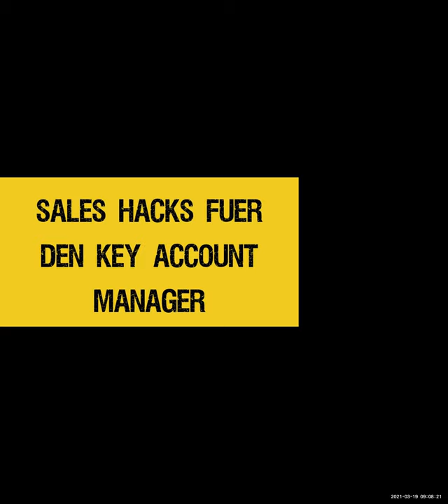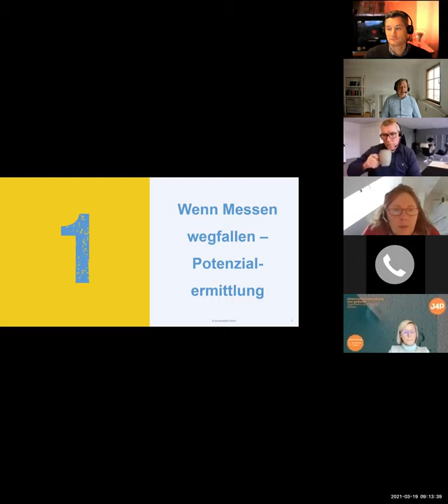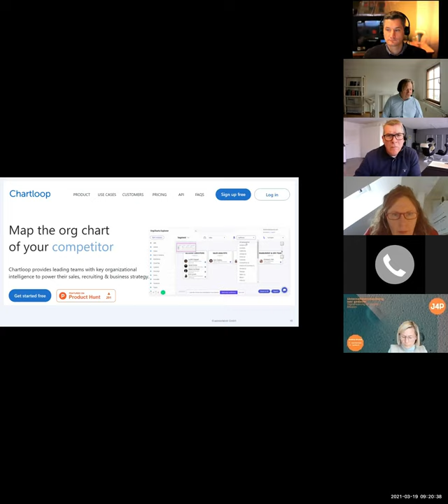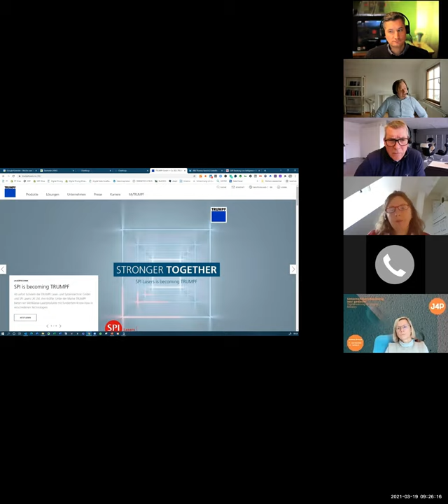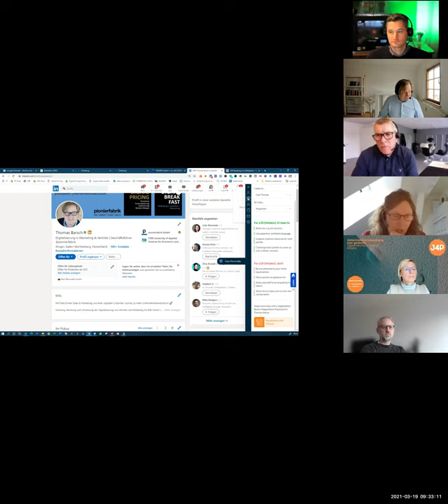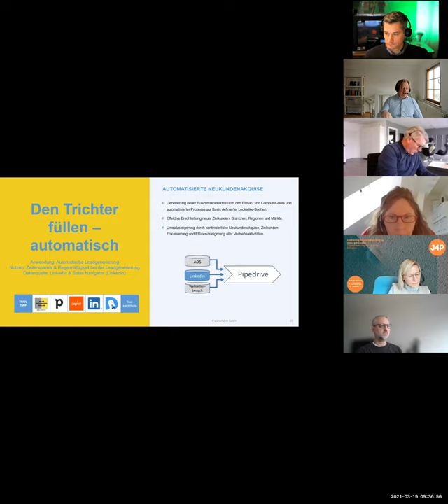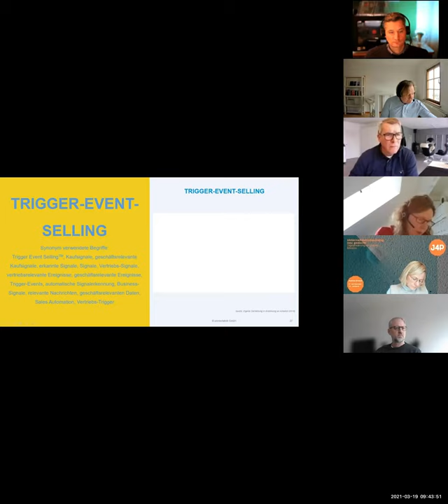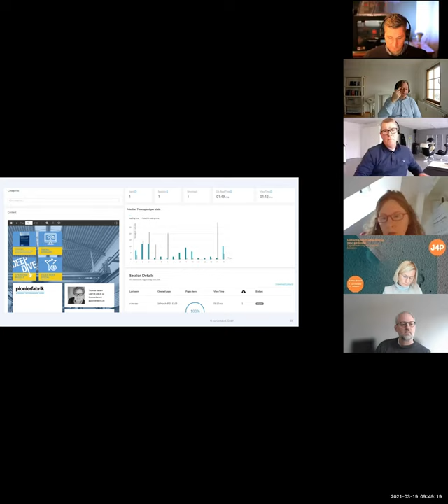AUFZEICHNUNG | "Sales Hacks für den Key Account Manager" mit Thomas Barsch | pionierfabrik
Thema: "Sales Hacks für den Key Account Manager"
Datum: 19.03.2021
Referent: Thomas Barsch (XING | LINKEDIN) | pionierfabrik
Lokation: Online-Gemeinschaftsveranstaltun